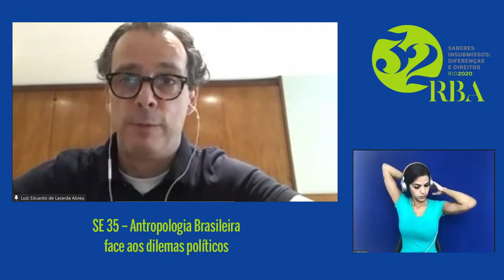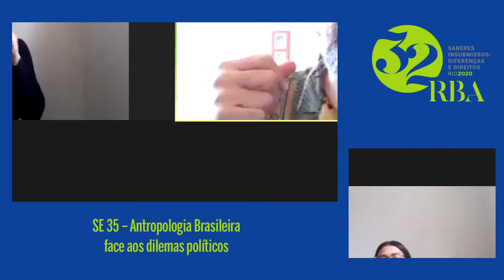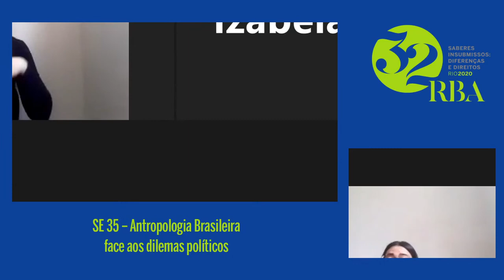SE 35 – Antropologia Brasileira face aos dilemas políticos